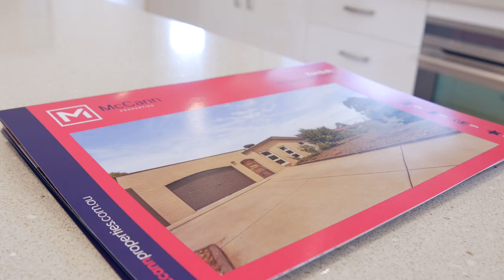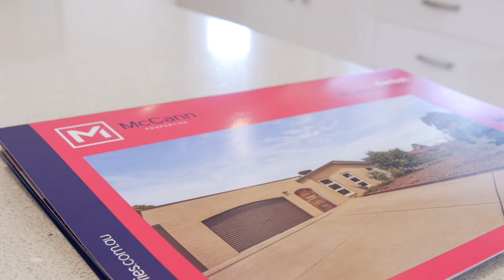Auction: 46 Severne Crescent, Kambah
After 61 inspections of this great home in only 4 weeks it's time the auction day has arrived.  Have a look at what happens next.